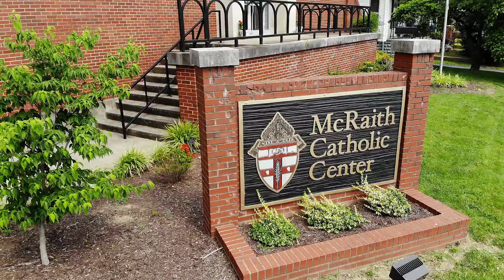A View of Saint Stephen Cathedral in Owensboro Kentucky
Be sure to view this beautiful video of Saint Stephen Cathedral in Owensboro, Kentucky. Courtesy of Jeff Johnson.